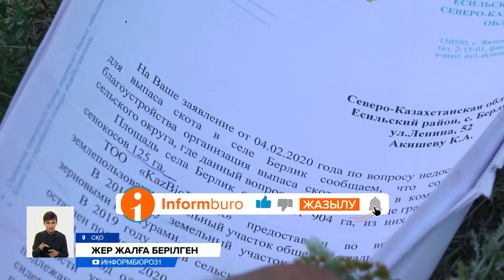Небәрі елу отбасы тұратын ауылда жайылым жерге талас басталды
Қызылорда мен Маңғыстаудағы қуаңшылықтан малдар қырылып жатқан тұста Солтүстікте жайылым жерге талас басталды. Небәрі елу отбасы тұратын Бірлік ауылында мал жаятын жер жетпей жатыр. Өйткені, ауыл халқы жылдар бойы мал жайып жүрген телімін жеке кәсіпкер мемлекеттен жалға алған. Бұған ашуланған тұрғындар, телімді жырта бастаған техниканың алдынан шығып, тоқтатып тастады.

Ашуға булыққан азаматтар «жылдар бойы мал жайып жүрген жерден айырылып жатырмыз» дейді. Өйткені ауылдан бір шақырым жердегі жайылымды кәсіпкерлер алып жатқан көрінеді. Тіпті, техника жіберіп жерді жырта бастағанда ауыл боп алдынан шығып, әрең тоқтаттық дейді. Сөздерінше, ауылдың дәл іргесіндегі жерді билік аукцион арқылы жалға беріп, ауылды жайылымсыз қалдырып отыр.
БАҚЫТБЕК МҮТӘН, Бірлік ауылының тұрғыны:
– Мына жерді мал бағып жүрген кісілер көріпті. Біздің жайылым жерімізді аударып жатыр деген соң келдік. Келсек біз бұны баяғыда алып қойғанбыз. Картаны көрсетті. Бұны кім берді десе әкімшілік берді дейді.
Ал ауылда жұмыс болмаған соң шаруалар жан бағу үшін жиырмадан сиыр, жүзден қой асырап күн көретіндерін айтады. Бірақ жыл сайын мал басы көбейіп жатқанда жайылым жерді тартып алып жатқан биліктің әрекетін түсінбейміз дейді көпшілік. Тұрғындардың сөзінше, осыдан басқа жерге мал жайылмайды. Өйткені айнала батпақты дала болған соң шүйгін шөп өспейді екен. Ендігі осы 200 гектар жерден айырылсақ, онсыз да қуаңшылық басқан елде малымыз көтерем болады дейді.
ЖАЛЫН СЕРІКЖАН, Бірлік ауылының тұрғыны:
– Жер берсін тауып. Тауып бере алмаса қандастарды шақырып керек жоқ. Ана жақтан миллиондап халық көшіп келейін деп тұр мында. Маңғыстауда қазір ашаршылық болып мал қырылып жатыр. Сол жерден қандастар келеміз дейді. Келгенде біз қайдан жер береміз?
Бұл жерді Тілеп нан серіктестігі 2019 жылы аукцион арқылы мемлекеттен ұзақ мерзімге жалға алған. Бірақ, содан бері телімге тиіспей, тек биыл ғана шөп егуді көздепті.
АҚЖАН БЕЙСЕМБАЕВ, Тілеп-нан ЖШС басшысы:
– Официально юридический біздің жер, официально оформленный. Онда қазір ештеңе өспейді. Біз хотели подсеить траву. Енді такой кипишь подняли на весь Казахстан.
Ал кезінде ауылдың маңындағы жерлерді жаппай аукцион арқылы жалға беріп жіберген әкімдіктегілер, енді жайылым жетпейтінін мойындады. Сондықтан, телімдерді қайтадан қайтарып алуды жоспарлап отыр.
МЕДЕТ ОСПАНОВ, Есіл ауданының әкімі:
– Мемлекеттік меншікке қайтару керек болады. Екі бағыты бар: өз еркімен қайтарып беру, ұсыныс жасаймыз. Өз еркімен қайтармаса сот арқылы талап етеміз. Осы жұмысты біз дайындап жатырмыз.
Ал тұрғындар ауылға тағы техника келіп, қызғыштай қорыған жайылымымызды жырта бастаса техниканы төңкеріп тастауға дейін барамыз дейді.
Руслан Жасұланұлы, Қуаныш Әлтенов